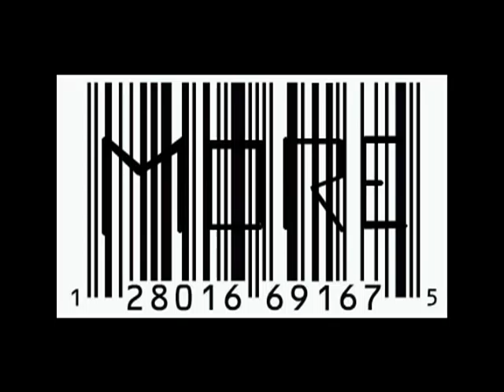MORE- Directed by Tim Seib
My final Theatre Directing Class project.  Based on a short film by Mark Osbourne.